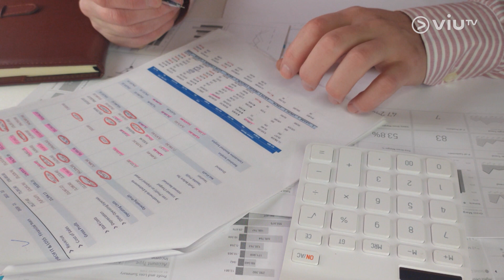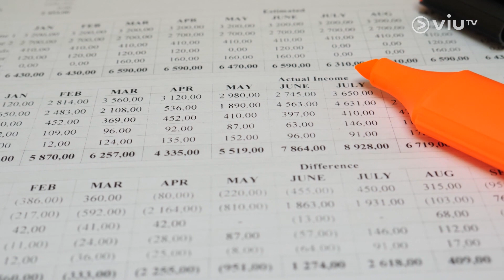【粵港澳大灣區新機遇】 澳洲會計師公會｜大灣區經濟增長強勁 香港可把握機會 為企業提供融資、收購合併等服務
本港作為國際金融中心，對會計師需求龐大，會計工作包括提供審計、稅務、重組等不同方面金融或資產融資等服務，隨著新興行業發展，會計界也要與時並進，並提供在職培訓，有關數字化及ESG方面服務成未來趨勢。

大灣區人口龐大，經濟增長強勁，機遇處處，透過香港橋樑，會計師在國內外也可發揮優勢，政府大力發展大灣區，企業對融資、收購合併等服務需求增加，不過兩地會計師專業資格互認仍有地方需理順，現階段稅務、金融顧問可到前海、海南提供諮詢。
主持：莊斯惠
嘉賓：澳洲會計師公會大中華區分會會長、德勤中國華南區政府事務組領導合夥人 - 呂志宏
【粵港澳大灣區新機遇】
逢星期四早上11:00 - 12:00 ViuTV 99台《智富通》時段內播出